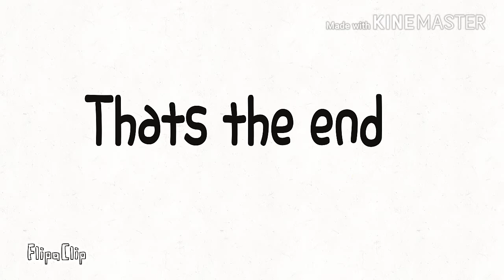GreatFighters v1 Season2